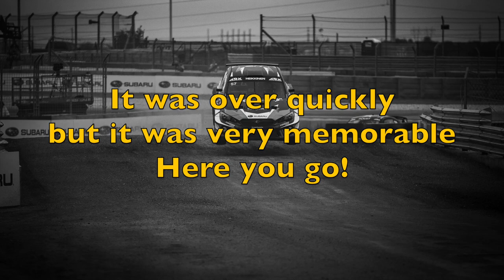Experience The Thrill Of A Factory Subaru Arx Rallycross Ride At Cota!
During the season finale for the ARX (American Rallycross) I was given the opportunity for a ridealong in one of the factory Subaru racecars driven by Toomas "Topi" Heikkinen.  It was an amazing experience, over far too quickly, but will always be an amazing memory.

My thanks to Subaru, Subaru Rally Team and Topi Heikkinen for the opportunity!